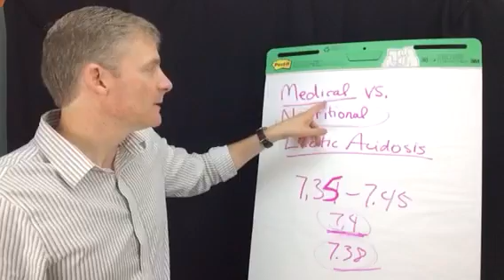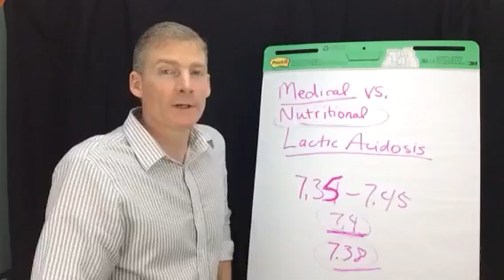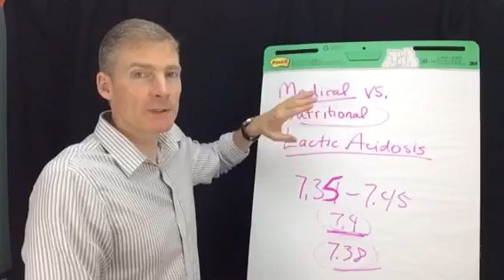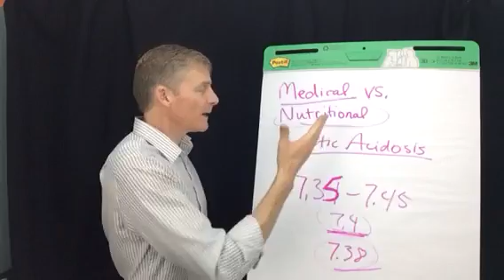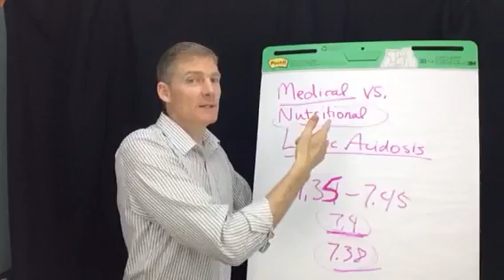Medical vs. Nutritional Lactic Acidosis.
Before watching this video, please watch some of my other videos on lactic acidosis so you have a base of knowledge first. This video's educational level is more advanced.

1. If you are in the Ann Arbor, Michigan area

2. Not local to the area but would like to travel

3. Not local and not looking to travel

4. Not looking to become a patient but interested in learning